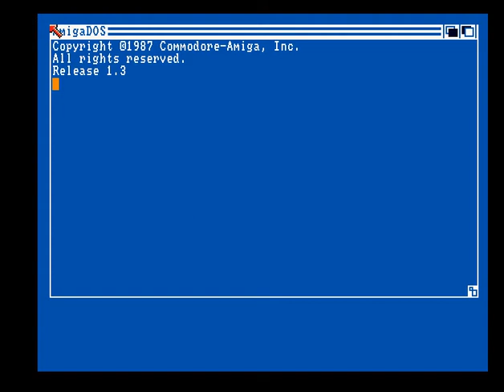Agile - Cricket Amiga - Amiga Cracktro